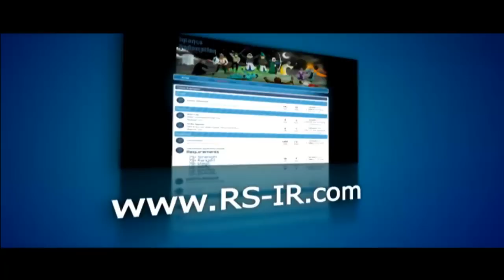[I]ntense [R]edemption F2P Pk Trip ft; NME, Z, TLP, EF, CP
killing nme over and over and over